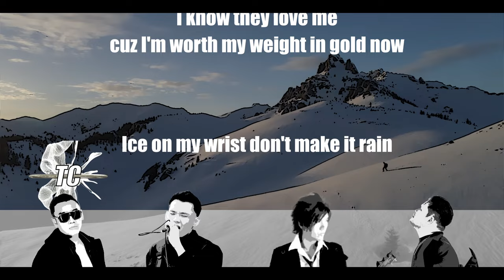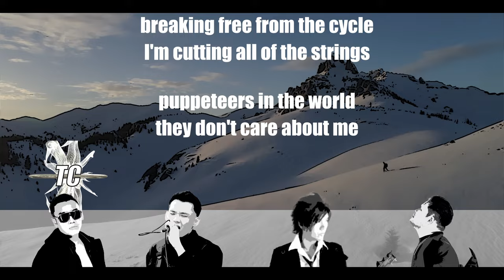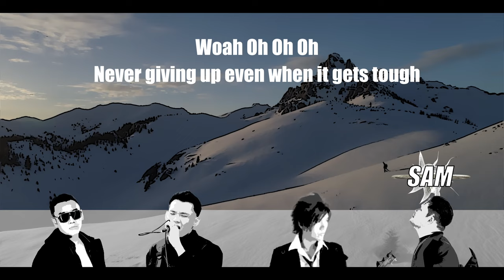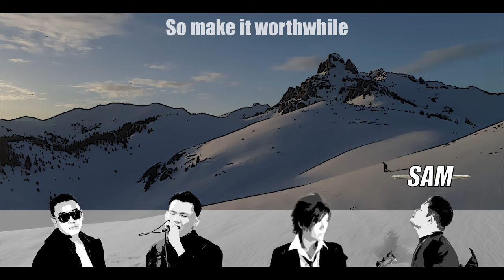Sam x TC x Sarky x Taiy Akard - One Life (Lao Legends Original Soundtrack)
Synergy Music Entertainment with collaboration with Taiy Akard brings you a Lao Legends original soundtrack.

Performed by TC, Sam Intharaphithak, Taiy Akard, Sarky
Lyrics and Melody by TC, Sam Intharaphithak
Chords and solos by Sarky
Additional edits to lyrics by Taiy Akard

They told me I couldn't get it, I couldn’t make it
everytime I’m looking down at my hands I see‘em shaking
I know that this world ain’t fair, some living shameless
Taking every breath out of the air I’m suffocating
Always strapped when I’m running through the jungle
cuz the piece the only thing that makes ‘em humble
The Gods are frowning cuz I’ll make Olympus crumble
can't hear these rappers cuz all they do is mumble
I need to shine so I’mma pull the black badge rolls out
Burning a stack cuz it's getting’ a little cold now
I know they love me cuz I'm worth my weight in gold now
Ice on my wrist don’t make it rain I make it snow now
Dior, Gucci, don't care about the brand names
couple mil sittin’ on mountains playin’ the end game
Don’t need fame don’t need to be noticed, stay in the shadows
You’re a target stayin’ out in the open herded like cattle

One life to live, so make it fire
Oh oh oh oh
Never giving up even when it gets tough
One chance to live, so make it worthwhile
Walk the extra mile and go all the way

ບໍ່ຕ້ອງການໃຫ້ໃຜມາໃຫ້ກຳລັງໃຈ ເພາະວ່າມີແຕ່ເຮົາທີ່ຊ່ອຍໂຕເອງໄດ້
ຢ່າໄປສົນຄຳຄົນດູຸູຖູກ ຖ້າຫົວໃຈເຈົ້າພ້ອມຈະສູ້
ລຸກຂຶ້ນມາເດີນໄປໃຫ້ເຖິງຈຸດໝາຍ ຕໍ່ໃຫ້ຟ້າຖະລົ່ມ ຫຼືຕໍ່ໃຫ້ດິນສະຫຼາຍ
ຖ້າຮ່າງກາຍບໍ່ແຫຼກຫຼ້າວ ກໍ່ຈົ່ງພ້ອມສູ້ຕາຍ

Breakin free from the cycle I'm cutting all of the strings puppeteers in the world they don’t care about me
Now I ain’t just writin’ these lyrics I’m living this dream
but when I wake up I'm coming out with a 100 rounds,
no stopping now, no limitations
I’m renovating my rap game insinuating I’m that name that’s on top, Phantom with no top, Rolex with no clock just diamonds
Yellin’ I’m rich I’m high up in that Jet I think I made it fam

Solo

ທຸກຄົນຕ້ອງມີຈຸດໝາຍປາຍທາງ
ໄປໃຫ້ສຸດຂອບຟ້າ
ໄປໃຫ້ສຸດສາຍຕ